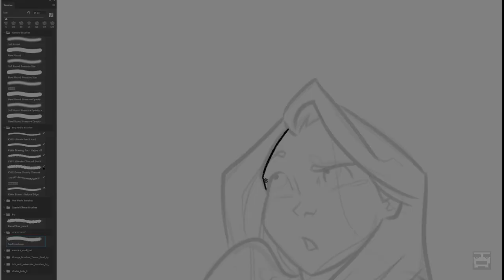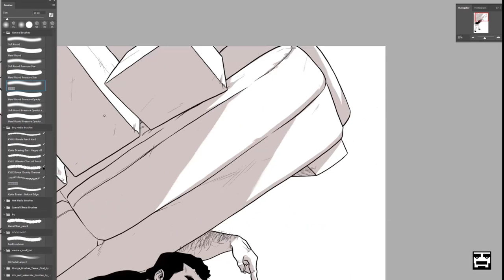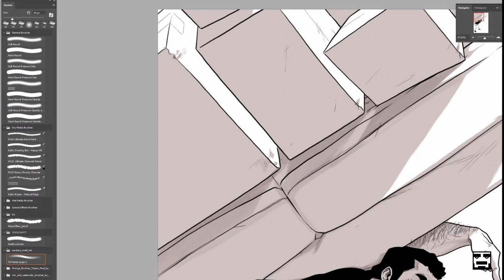One of those Days - Moving to the countryside | Behind the Scenes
Created by : Yehuda & Maya Devir